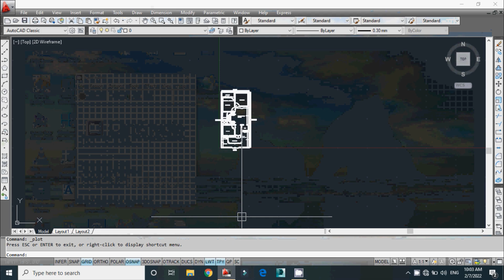25x50 house plan | 25x50 ghar ka naksha | 25x50 home plan | 25x50 east facing 2 bhk house plan